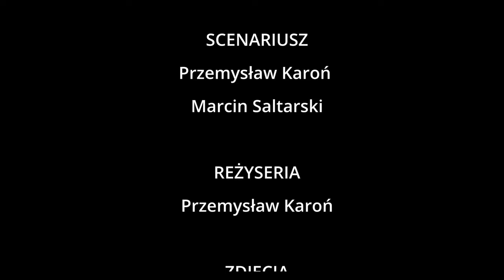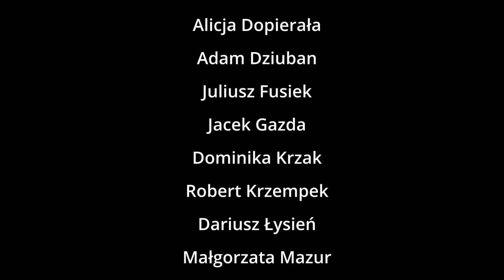Weljar - Dziady II - Welesowy [Official Music Video]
Panie światły wiecznej otchłani
Usłysz tych do kręgu zwołanych
Złoty róg w twej dłoni sie mieni
Uchyl wrota w murach podziemi

Z cieni tkana twoja korona
Losem dusz umarłych spleciona
Obdarz ogniem, strzeż przed pożogą
Zgubą w mroku, ciemnością wrogą

cast:
Ewa Baron
Piotr Batog
Emilia Ciurla
Krzysztof Doległo
Alicja Dopierała
Adam Dziuban
Juliusz Fisiek
Jacek Gazda
Dominika Krzak
Robert Krzempek
Dariusz Łysień
Małgorzata Mazur
Krzysztof Sobański
Ewa Strukowska
Rafał Woźniak

Video: filmthebeat.com ,Marcin Saltarski, Takenpictrees, Przemysław Karoń

Lyrics: Przemysław Karoń

Special thanks:
Utgard Gliwice
Władysława i Jan Cisek
Marek 'Zima' Niewiarowski
Tomasz 'Lichy' Lichota
Saga Ulfrunsdottir

Teledysk wyprodukowany w ramach Alternative Nights In Gliwice, które
jest organizowane przez Stowarzyszenie GTW przy wsparciu CK Victoria w
Gliwicach.